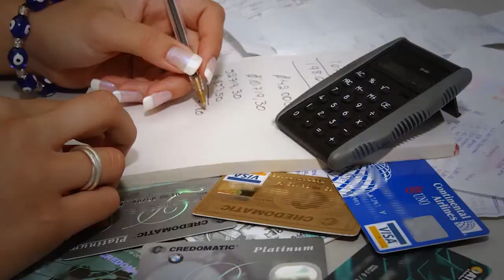Especialista: "el crédito que no se tiene es el más barato"│RPP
El director ejecutivo de comparabien.com, Alfredo Ramirez, indicó que una tarjeta de crédito sí implica que una persona tenga una deuda pues desde el momento en que hace uso de la misma se genera un adeudo con la institución bancaria que presta el dinero.

“Sacar una tarjeta de crédito y no usarla no te endeuda para nada, pero usar la tarjeta de crédito ya incurre en una deuda. La tarjeta de crédito es un instrumento de deuda, es decir, cada vez que yo voy a comprar no estoy pagando con mi dinero, está pagando la institución financiera que me dio la tarjeta de crédito y luego tengo que repagarle lo que me ha prestado”, expresó.

Ramirez indicó que los clientes tienen que entender que el solo hecho de usar una tarjeta de crédito incurre en una deuda y podría generar gastos adicionales. Por lo que recomendó no abusar del crédito que se tiene.

“El crédito que no se tiene es el crédito más barato, simplemente. Lo mejor que puedes hacer es ahorrar, planificar y, por seis doce o tres meses, puedas juntar el dinero necesario para comprar lo que necesites. En efectivo y sin incurrir en gasto”, enfatizó.

El especialista aconsejó que si se tiene una emergencia se puede utilizar la tarjeta pero evitando inclinarse por el pago mínimo porque, a la larga, puede resultar mucho más costoso.